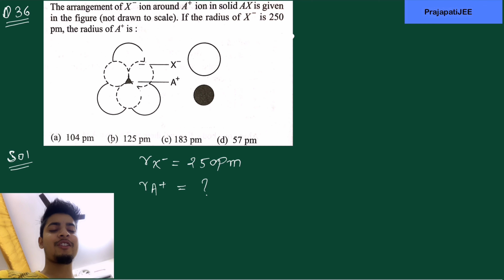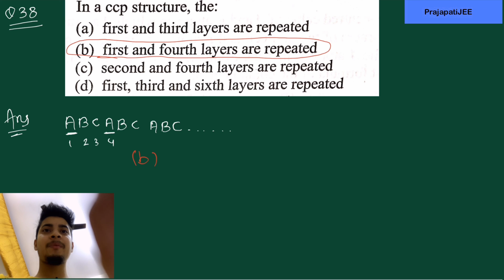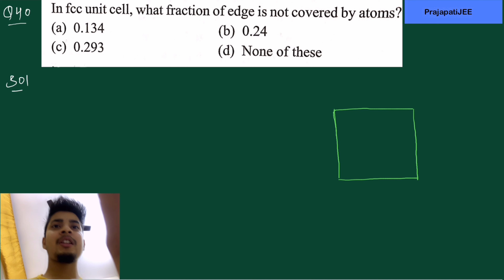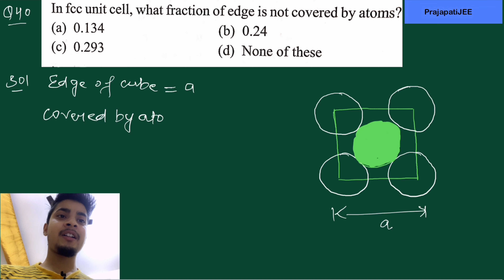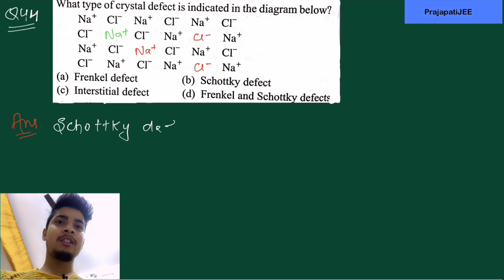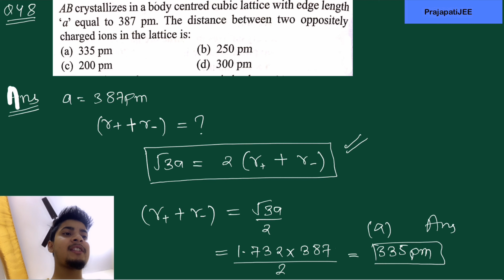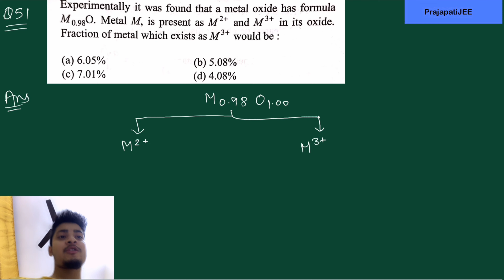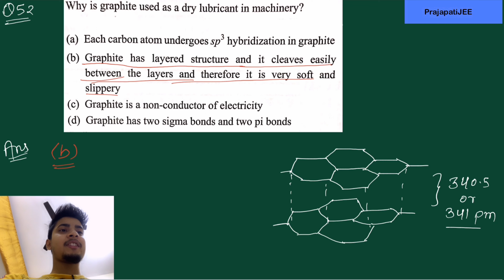Solid state || Numerical problems part - 4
This video important for chemistry numerical problems in CBSE as well as entrances exams( JEE mains and advanced, NEET etc...)